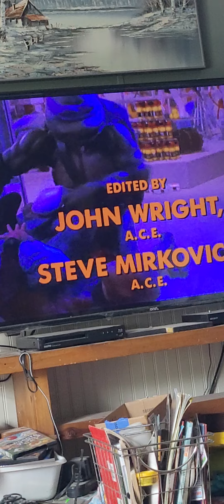my favorite TMNT movie